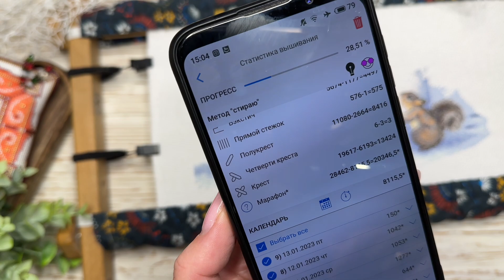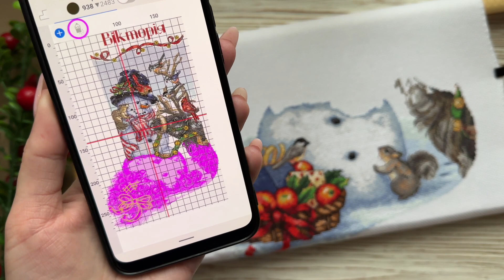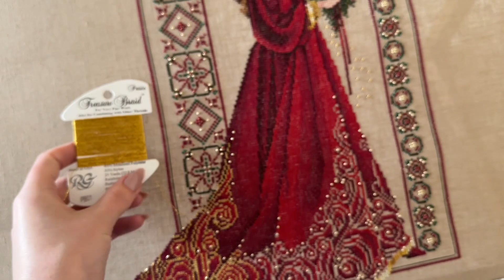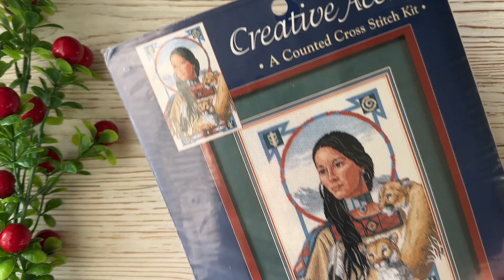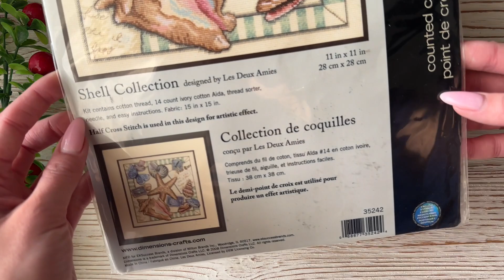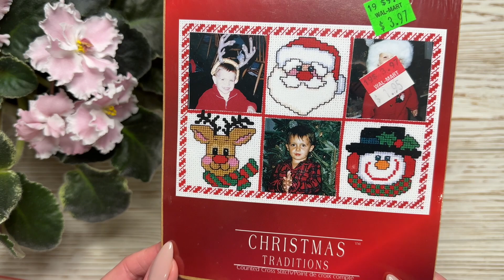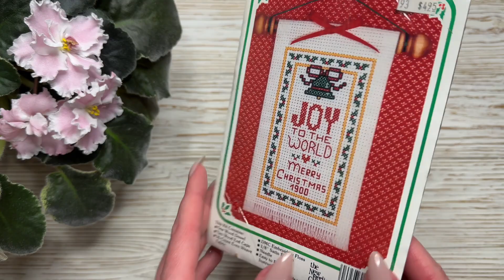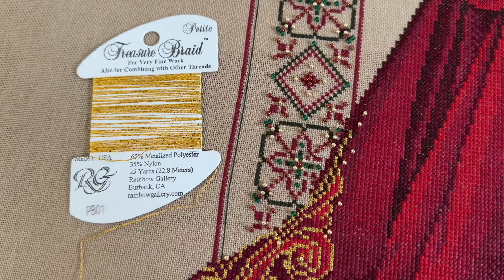244. Вишивальні будні + покупки для магазину. Вишивка хрестиком. (2)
@kittensonyaandrosstitch Вікторія
 (ліхтариків, Tassel) від компанії Mill hill
наборів для вишивки (частина 2)
 вишитих робіт.
 наборів із запасів.
вишиваю
початківців, як я вишиваю.